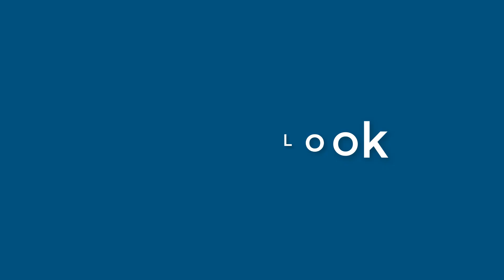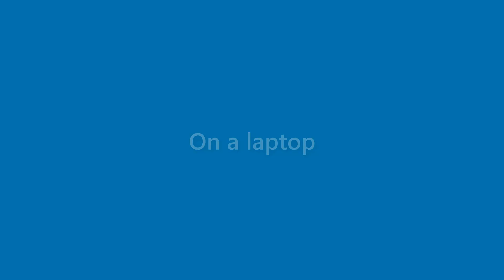Matteo Lyons - appearance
Name Look - Matteo Lyons - appearance. In this video we present "Matteo Lyons" name look and feel in various scenarios.
This video will cover:
How does "Matteo Lyons" look as a personal letterhead?
How does "Matteo Lyons" look on a business card?
How does "Matteo Lyons" look on a computer/laptop screen?
How does "Matteo Lyons" look with different background colors?
How does "Matteo Lyons" look with various fonts?